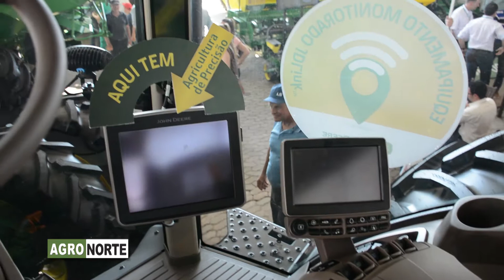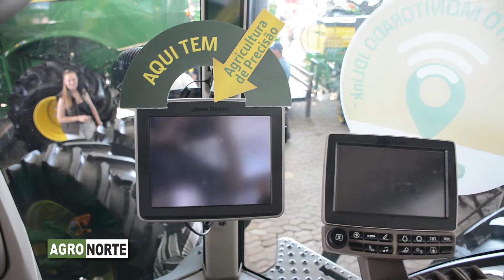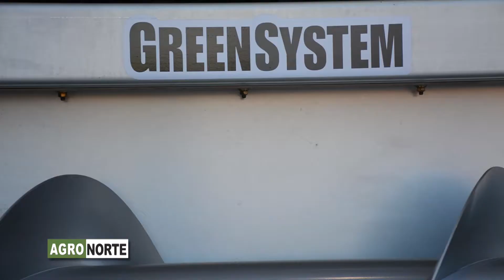AGRONORTE Tv - ARTIGAS TELEVISIÓN- ESTEIO 2017 -2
VISITAMOS EL STAND DE jHON DEERE  PARA CONOCER LOS ULTIMOS LANZMIENTOS DE LA MARCA-
NOTAS CON THIAGO DICKEL- TEC. JHON DEERE  Y ELDES VIT TEC JD